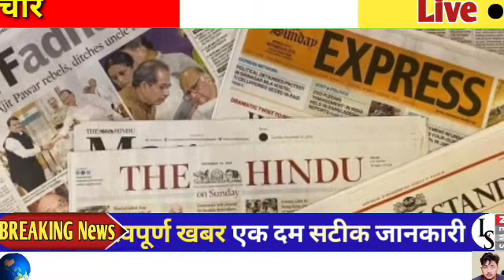आज 8 अप्रैल 2023 खबर // Today breaking news#today_breaking#listensurendranews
अभी अभी खबर बेहद हैरान करने वाली खबर आज की ताजा सबसे बड़ी खबर // Today breaking news#today_breaking